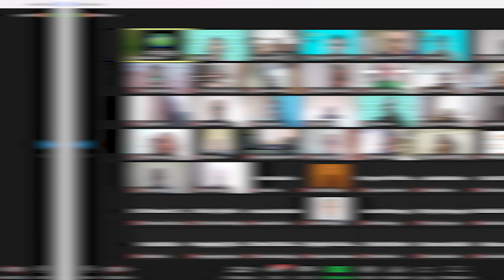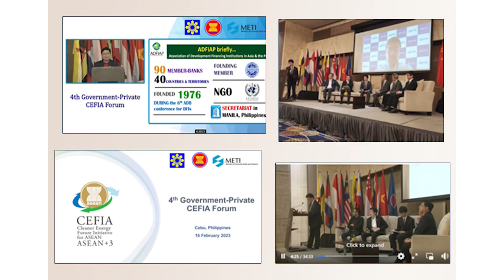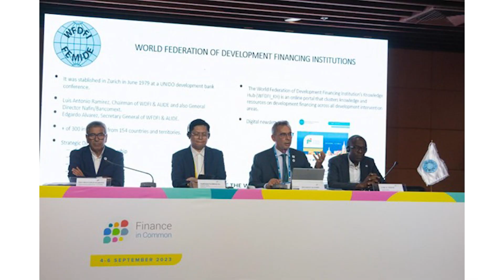ADFIAP Wrap Up 2023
Here's to the close of 2023—a year that has inspired and united us. May the lessons learned pave the way for a future filled with resilience, innovation, and a shared commitment to creating a better world together!